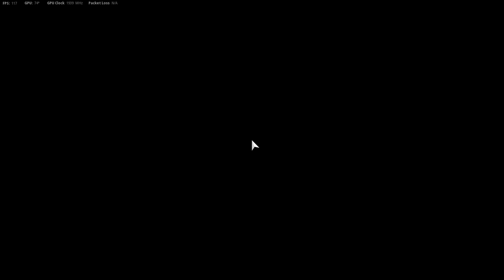I Got The Flamethrower | Call of duty: Vanguard Campaign Part 6 | Legion 5 pro | RTX 3060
Call of duty Campaign Part #6
Playing Call of Duty Vanguard in Pc
My current Laptop: Legion 5 pro
SPECS:
              Ryzen 7 5800h
             16gb ram 3200MHz
             1TB SSD
              RTX 3060 6gb
Mouse: Acer nitro mouse
Keyboard: Lenovo Keyboard
Headphones: JBL Quantum 200